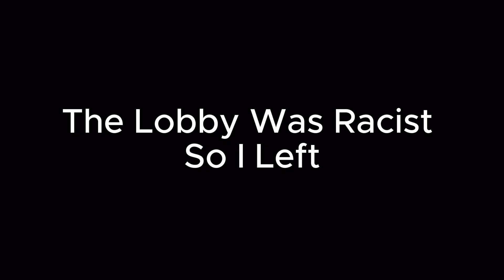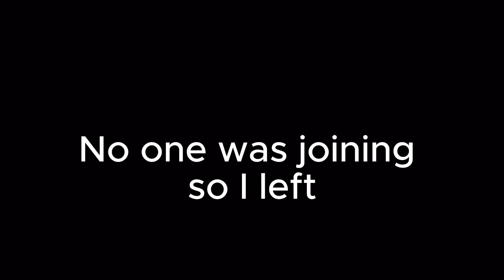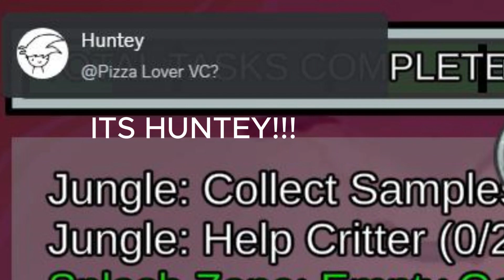This Island Ain't So Friendly To Crewmates.. | Among Us The Fungle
I have finally gotten a new video out for y'all. It has been awhile, but I got a video out. Hope you all enjoy!